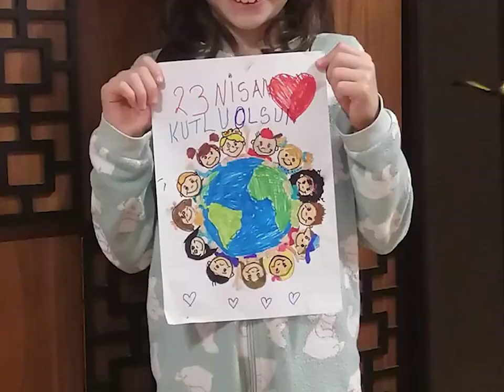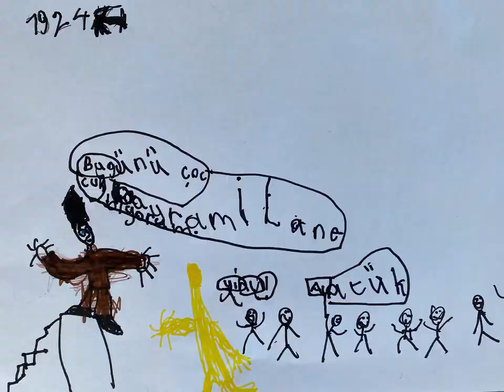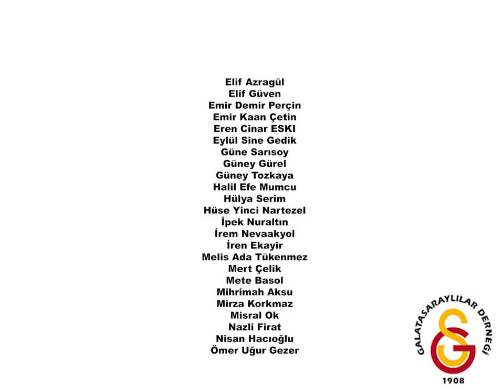23 Nisan - 100. Yıl Sanal Resim Sergimiz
23 Nisan - 100. Yıl Sanal Resim Sergimize katkıda bulunan tüm üye çocuklarımıza ve kardeşlerimize teşekkür ediyor, Ulusal Egemenlik ve Çocuk Bayramımızı eksilmeyen coşkuyla kutluyoruz.

Bizlere bu büyük mirası bırakan Mustafa Kemal ATATÜRK ve silah arkadaşlarını saygı, minnet ve özlemle anıyoruz.